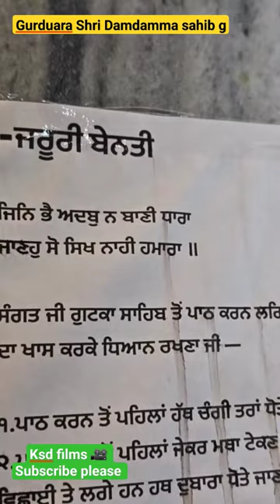Gurduara Shri Damdamma sahib Shri Hargobindpur Gurdaspur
war memorial Shri Amritsar sahib

Adapter holder for GoPro Hero 8 black:

mic with c-cable :::

GoPro Hero 8 black mic adapter::

rear disc pad ::

Rynox riding jacket::

full face glass for turban man :

helment strap for phone:

Golden rider magnetic tank bag from Zeeta ..

ptron 10000mh charger bank ::

transparent Raincoat men/women:

Harley Davidson Street backrest eagle black:

3in 1 USB cable :

butane liquified gas cylinder:

small butane Gas stove,wind proof :

GoPro Hero 8 black battery ;

Triple multiutility side bag with bottle space: